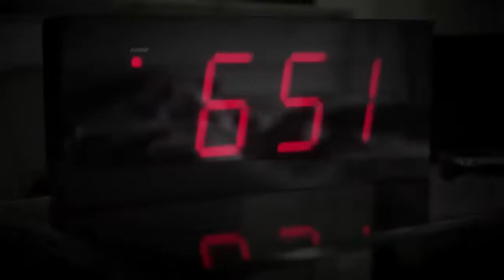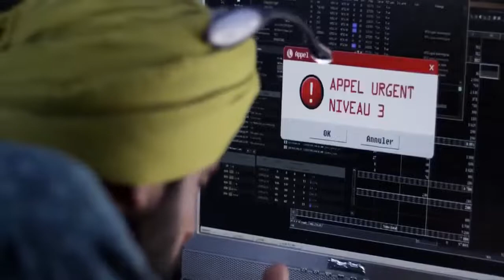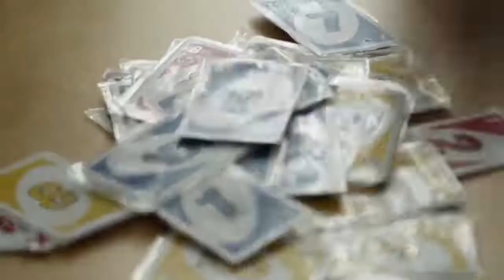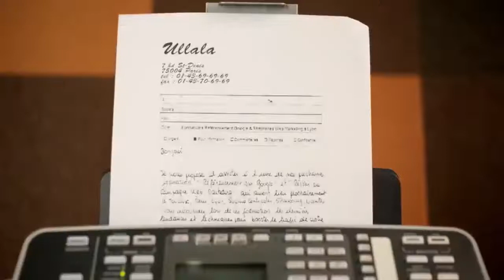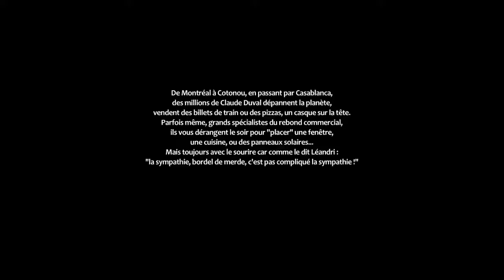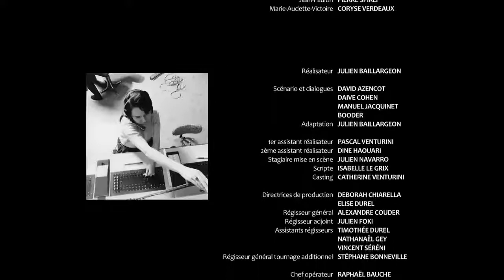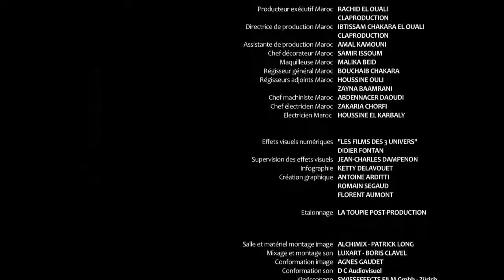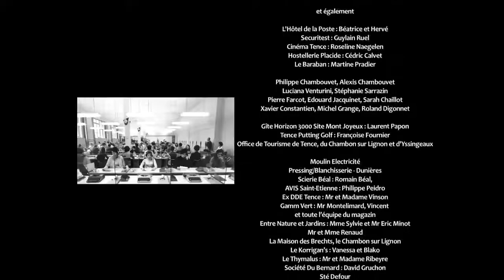Film Comédie Complet en français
Complet en français